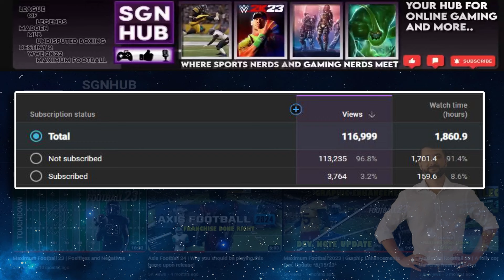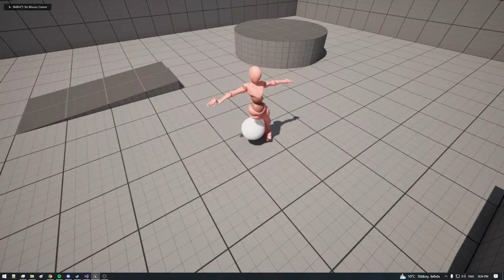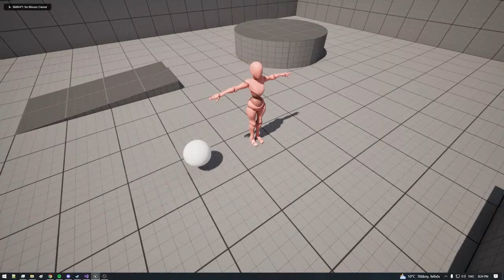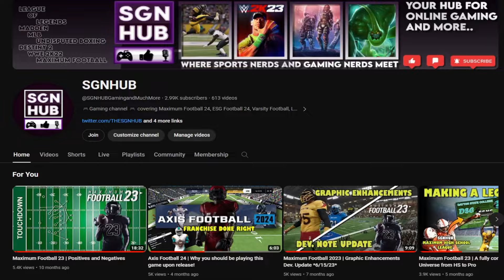Maximum Football 24 | Exclusive interview with Lead Developer of Maximum football Micah Brown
Maximum Football Lead Game Developer sits down with Turkey Lips and Quozzy91 and shares new footage and answers questions about this upcoming title.

Engine: Unreal Engine 5 & 5.1
Platform: Xbox One, Xbox Series X and Series S, Microsoft Windows, MacOS, PlayStation 4, PlayStation 5

Early Access Release 2024 : (MacOS and Windows)
Fall 2024 ? (Console)